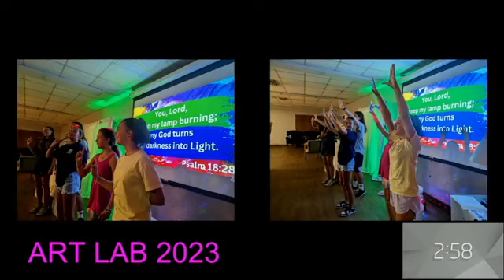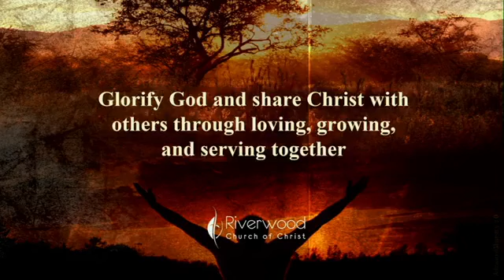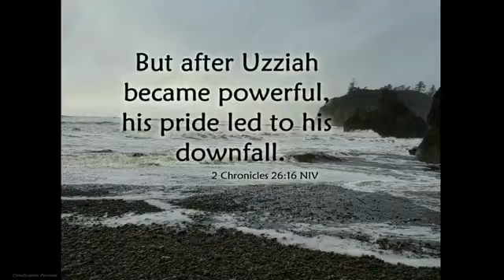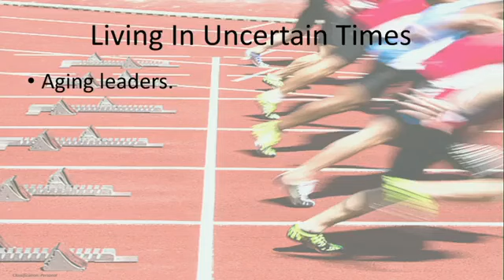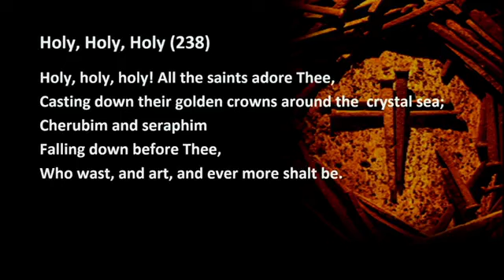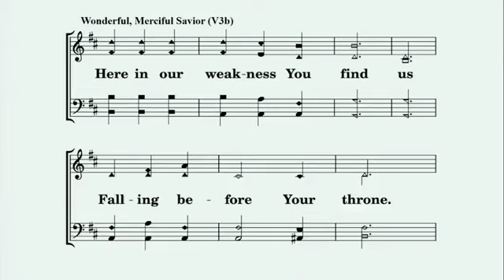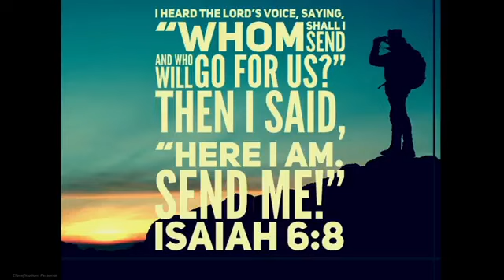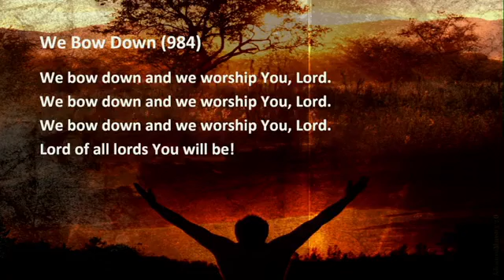Worship Video for October 29, 2023